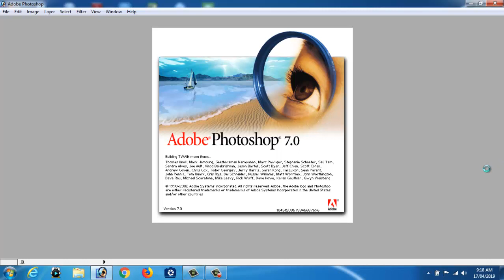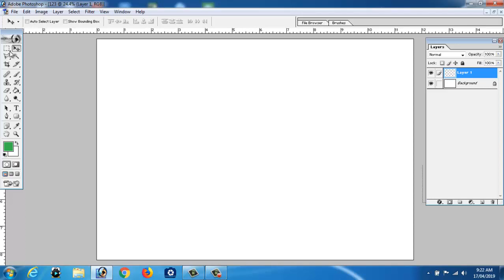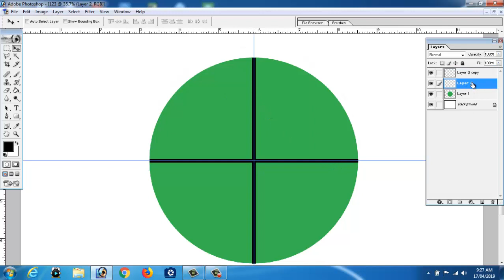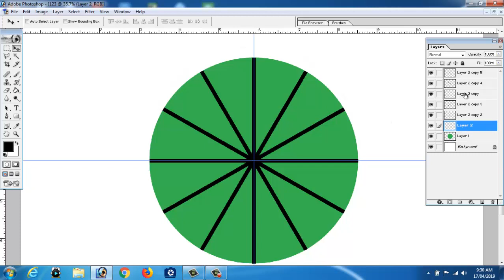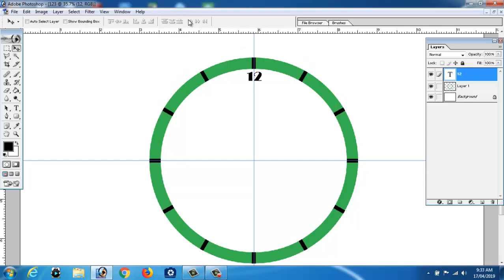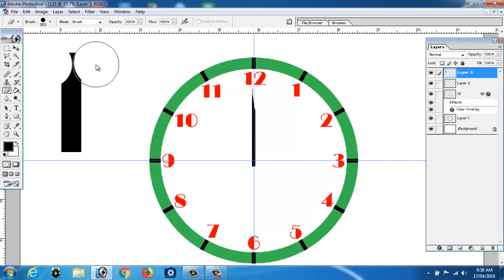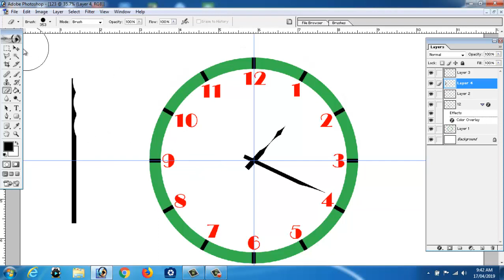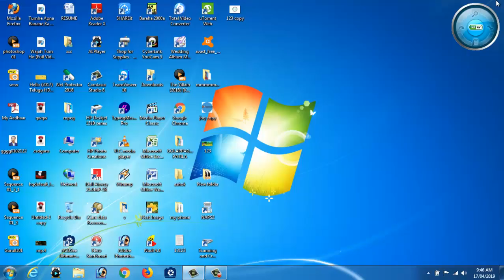ಕನ್ನಡ ಫೋಟೋಶಾಪ್!! Kannada Photoshop Tutorial Part 2!! Kannada video(GURU)